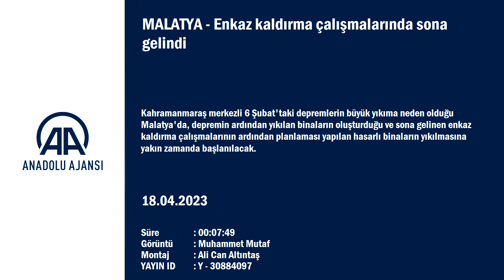Enkaz kaldırma çalışmalarında sona gelindi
Kahramanmaraş merkezli 6 Şubat'taki depremlerin yıkıma neden olduğu Malatya'da, enkaz kaldırma işleminde sona gelindi.